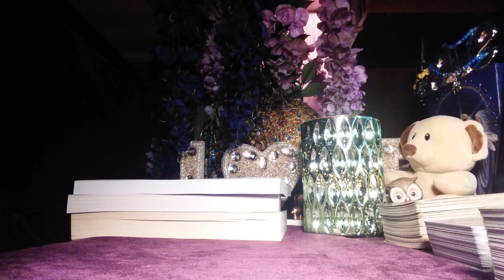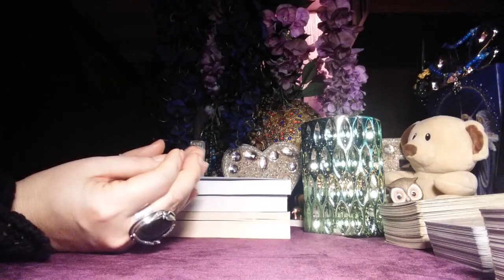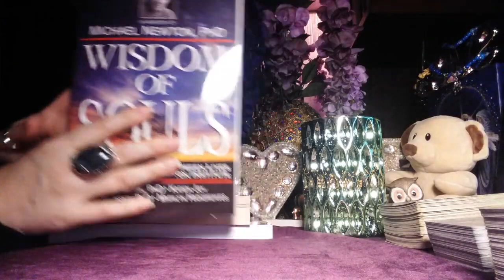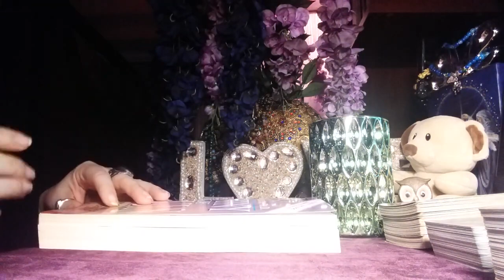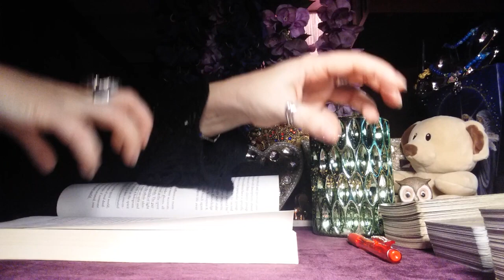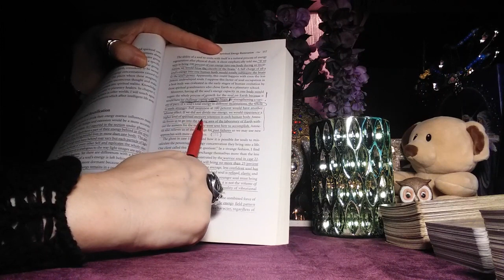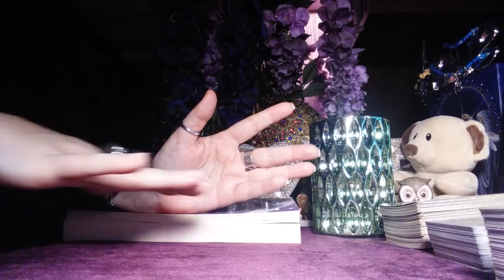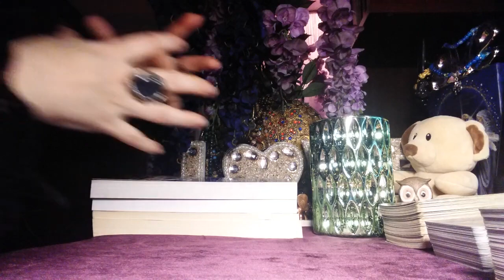WHY ARE WE HERE FOR? WHAT IS THE MEANING OF LIFE? WHERE ARE WE COMING FROM? (no cards)